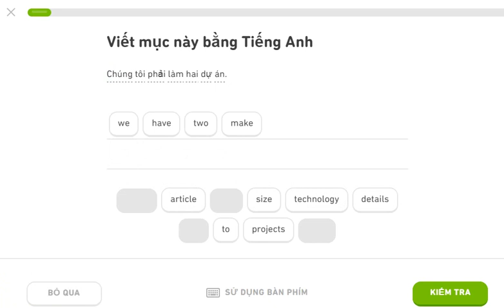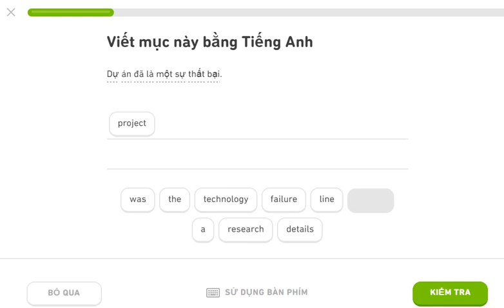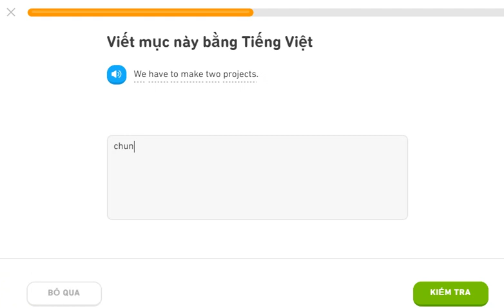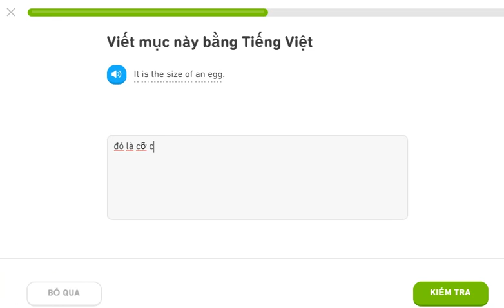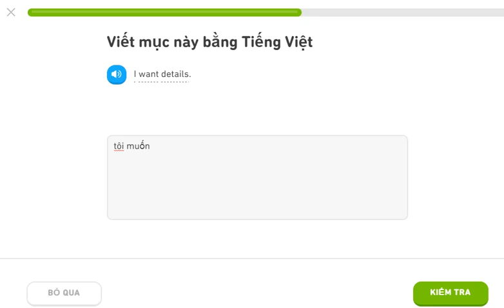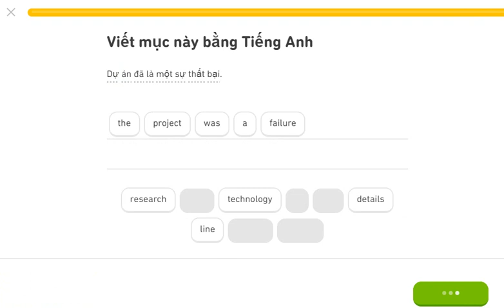learning english duolingo 05aug20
learning english duolingo